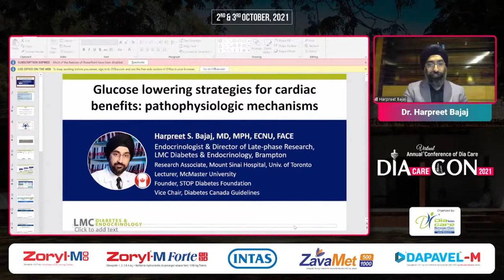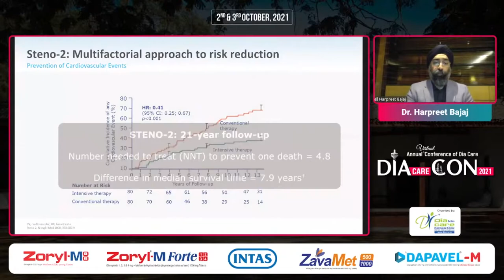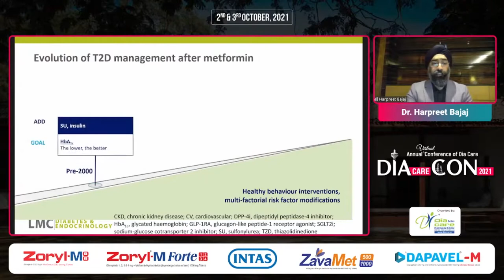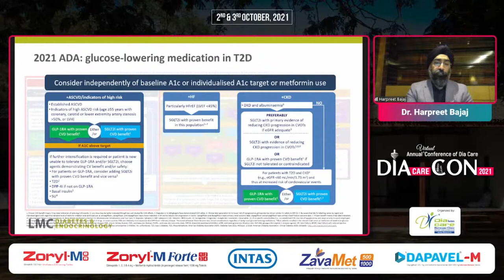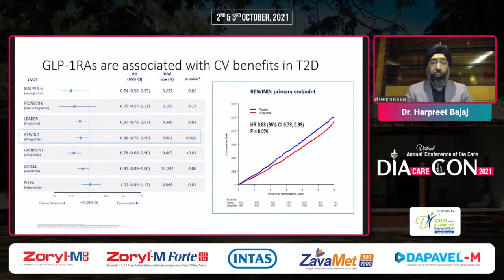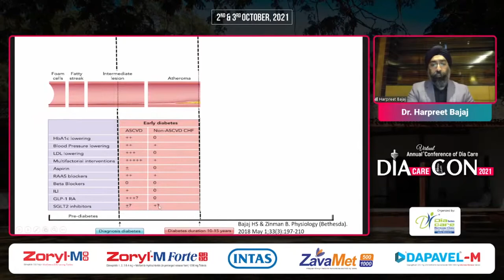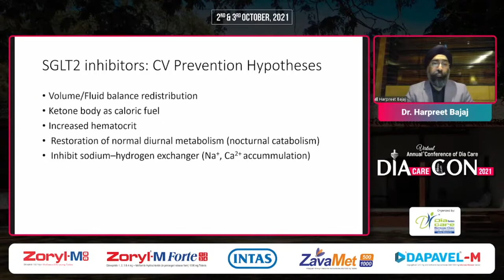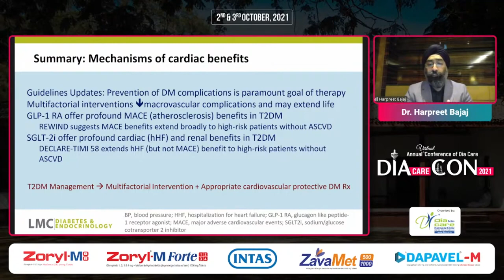Dr. Harpreet Bajaj - Glucose Lowering Strategiesfor Cardiac Benefits: Pathophysiologic Mechanisms